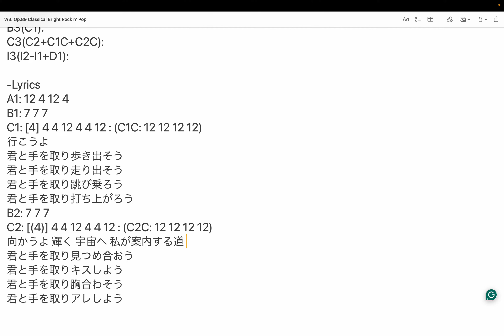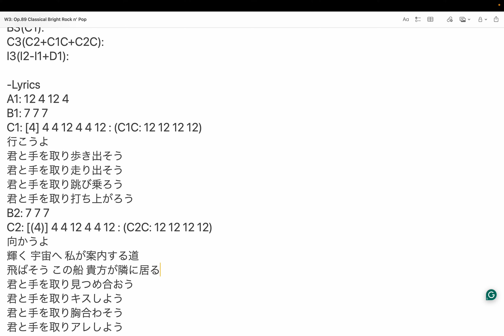作詞: Rock Pop (Op.89) step 4: C2作成 by Hiroki 20240411au